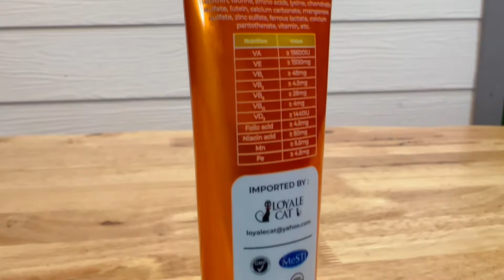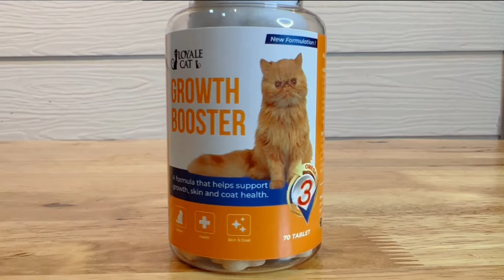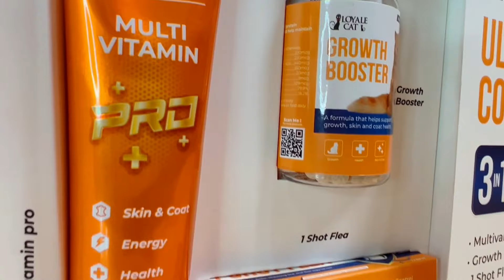FOR CAT ULTIMATE COMBO ALL IN 1 KIT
Ultimate combo special edition by loyalecat set lengkap untuk semua masalah sicomel..mengandungi gel paste, vitamin chewable dan ubat kutu..set ini dikeluarkan 1000 unit sahaja dari hq so rugi kalau korang xgrab awal2 yg penting lebih jimat, dan berkesan..